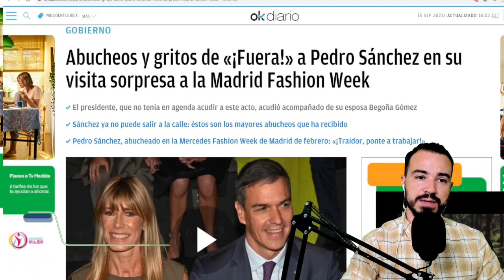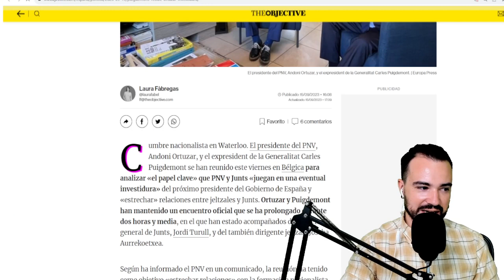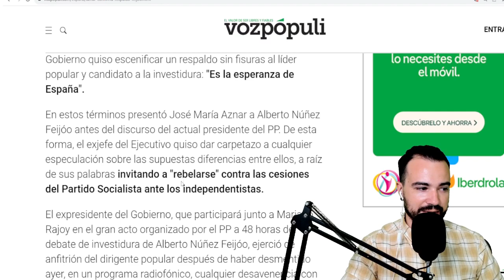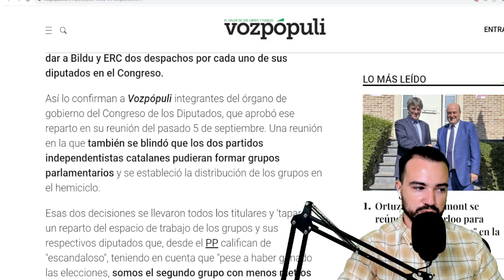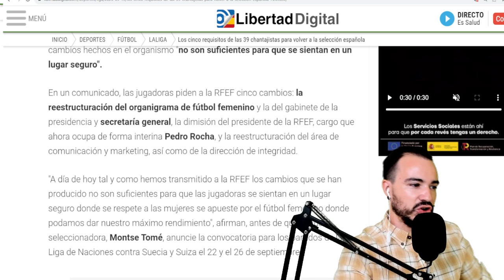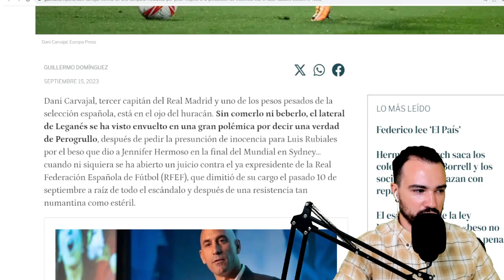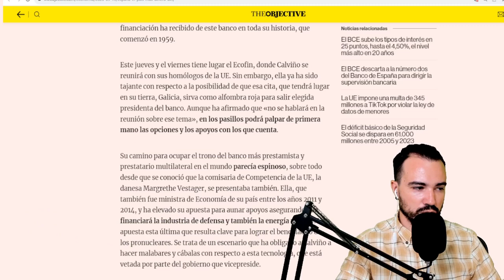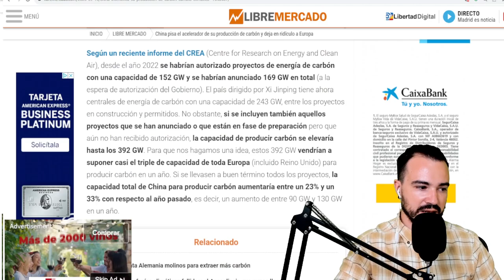PODCAST DE ACTUALIDAD 15 DE SEPTIEMBRE 2023